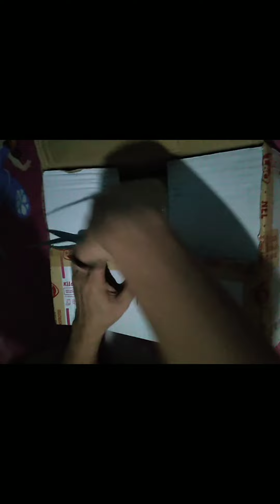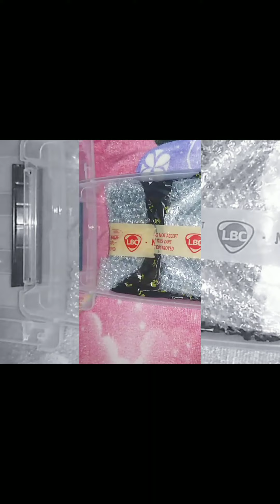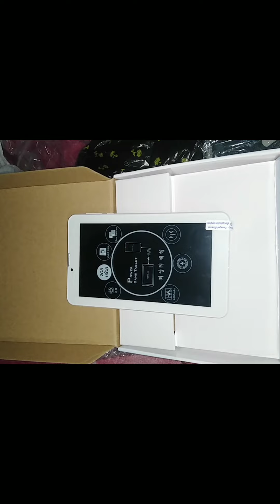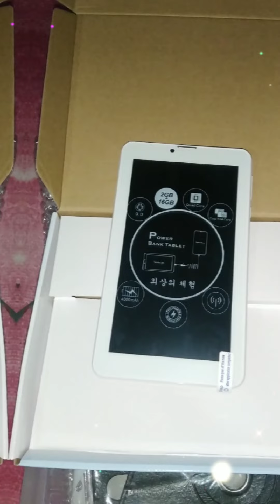UNBOXING BRAND NEW TABLET WITH FREE MEGABOX AND FREE FLIP COVER from ( LemeLHanz Lomboy)